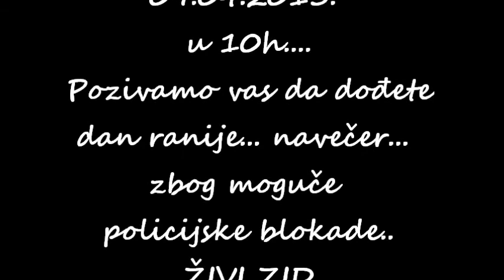Obitelj Benković - Kosuni / Živi zid (04.04.2013.)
ODGOĐENA DELOŽACIJA  / 9. travnja 2013. u 10,00 sati Grad Zagreb deložira obitelj Ksenije Benković -- Kosuni. Radi se o osmeročlanoj obitelji koja živi od socijalne pomoći. Fatmir (muž od Ksenije) je također nezaposlen.
-Obitelj Benković -- Kosuni vas moli da se solidarizirate sa njima i obranite njihovu obitelj od ovršitelja jer ovo što se danas događa njima sutra se može dogoditi bilo kome od nas.